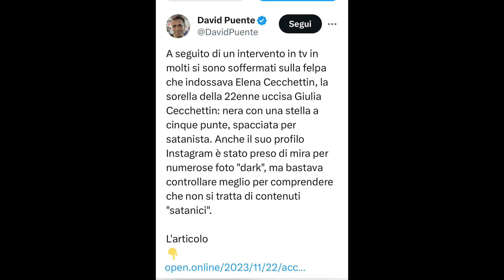Caro diario siamo tornati nel 1987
Un mese gratuito senza obbligo di conferma a Prime Video

supporto telefono auto

Braun Series 5 Rasoio Elettrico Barba
Braun Silk-épil 9 Depilatore Donna

Cuscino cervicale
Uniposca set punta fine
telecamera esterni
repellente onde zanzare, mosche